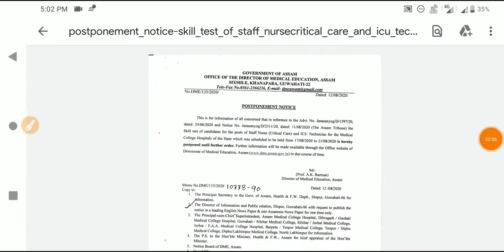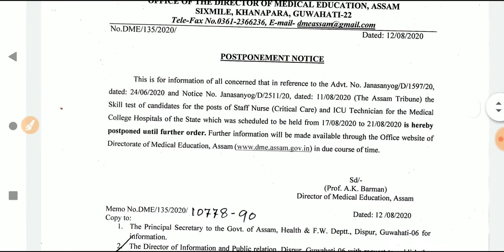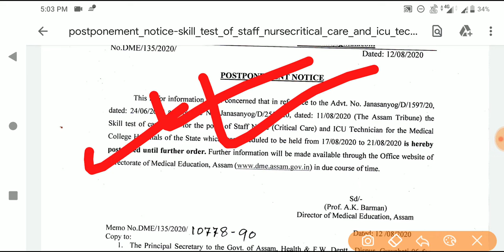DME Assam Exam Postponed|DME Staff Nurse & ICU Technician skill Test Exam Postponed Notice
@DME Assam(staff Nurse &ICU Technician) Recruitment:-